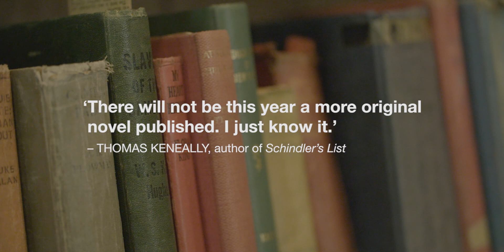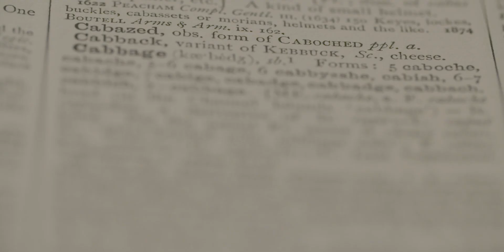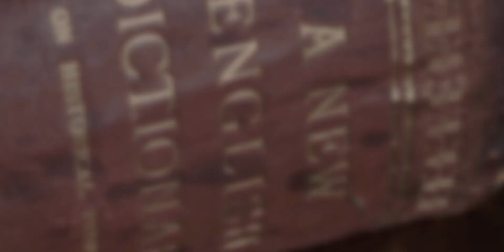The Dictionary of Lost Words by Pip Williams trailer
In 1901, the word ‘Bondmaid’ was discovered missing from the Oxford English Dictionary. This is the story of the girl who stole it.

Esme is born into a world of words. Motherless and irrepressibly curious, she spends her childhood in the ‘Scriptorium’, a garden shed in Oxford where her father and a team of dedicated lexicographers are collecting words for the very first Oxford English Dictionary. Esme’s place is beneath the sorting table, unseen and unheard. One day a slip of paper containing the word ‘bondmaid’ flutters to the floor. Esme rescues the slip and stashes it in an old wooden case that belongs to her friend, Lizzie, a young servant in the big house. Esme begins to collect other words from the Scriptorium that are misplaced, discarded or have been neglected by the dictionary men. They help her make sense of the world.

Over time, Esme realises that some words are considered more important than others, and that words and meanings relating to women’s experiences often go unrecorded. While she dedicates her life to the Oxford English Dictionary, secretly, she begins to collect words for another dictionary: The Dictionary of Lost Words.

Set when the women’s suffrage movement was at its height and the Great War loomed, The Dictionary of Lost Words reveals a lost narrative, hidden between the lines of a history written by men. It’s a delightful, lyrical and deeply thought-provoking celebration of words, and the power of language to shape the world and our experience of it.